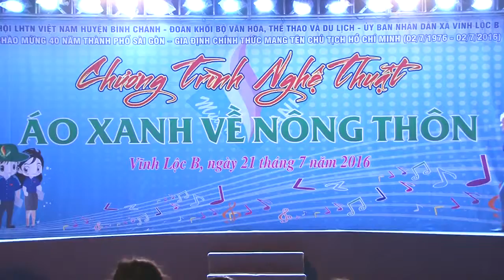MC giới thiệu chương trình | Mùa hè xanh Xã Vĩnh Lộc B | 2016.07.21.(02)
Kênh YouTube hàng đầu của sinh viên, giảng viên và các thế hệ nghệ sĩ trường Đại học Sân khấu – Điện ảnh TP. HCM, nơi cập nhật những video đa dạng và hấp dẫn nhất